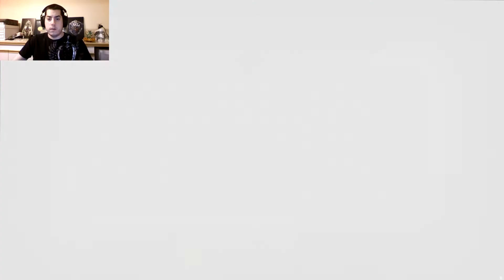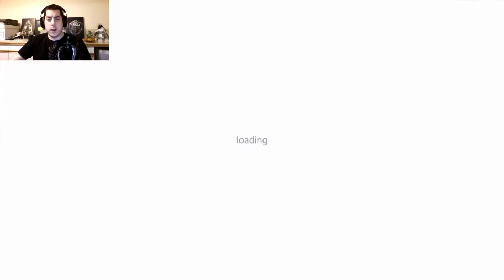We Have Mini Amigos! - Thomas Was Alone #6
Hi amigos,

We now have so many mini amigos joining us.

Outro Song is called Pockets of Air and it was created by Teknoaxe. You can listen to it here